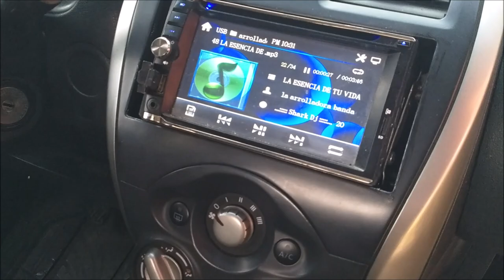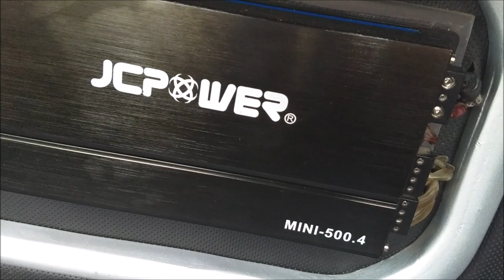¡Nissan March con subwoofer Memphis!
Es un trabajo del Taller Gaz Pro Tuning Shop ubicado en Tlalnepantla, Estado de México.